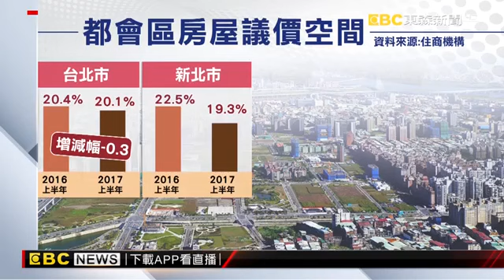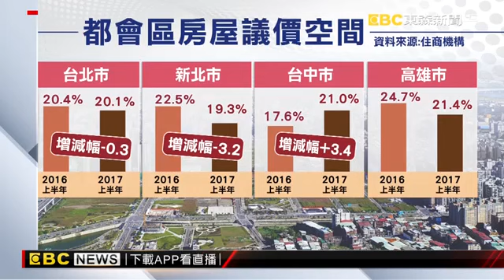〔東森新聞〕全台最難賣！ 雙北、台中逾百日才賣1間房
全台房市復甦緩慢，在新案頻頻讓利之下，中古屋市場就變得更艱難！其中新北市最難賣，平均125天才能賣出一間房，台北台中也要花將近四個月。業者分析，問題就出在屋主看到買氣稍微回溫，就不願意降價，讓買家更縮手，銷售天數也就持續拉長。

每日為您整理房地產相關最新、最完整的資訊，包括法令、房價、政策、建設、稅務、買賣注意事項…，歡迎您踴躍分享訂閱。

免費行情諮詢，歡迎線上諮詢！

永慶不動產林建宏◎台中
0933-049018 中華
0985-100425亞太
LINE：@rrh5608k

永慶不動產林建宏的房市影音新聞網◎台中